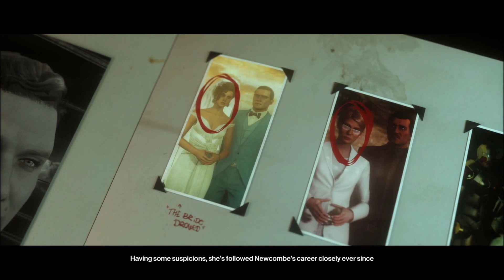Heartbreaker #2 SASO!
FINALLY! I actually got SASO this time. Even quicker than I expected to which is always good, but risky.